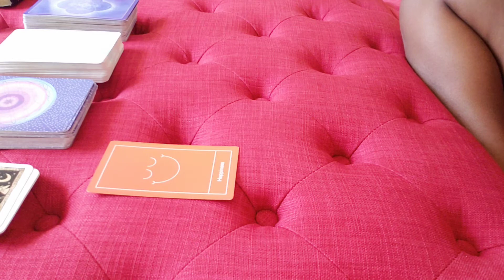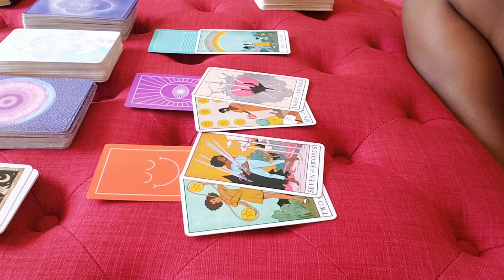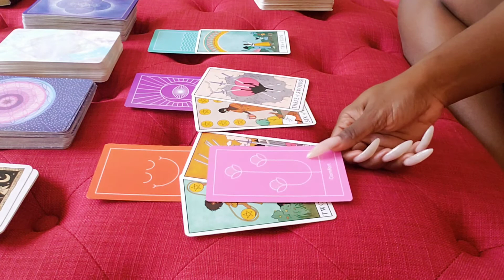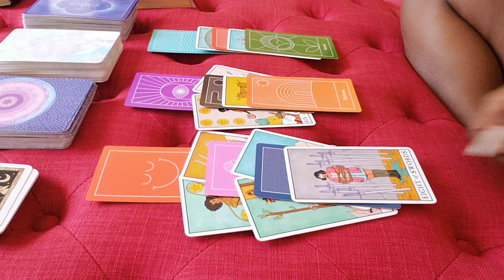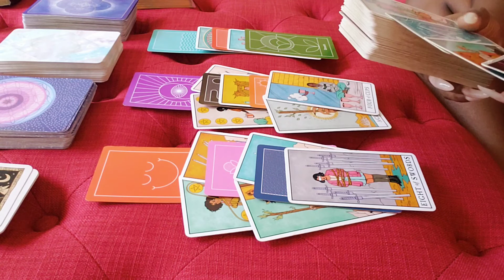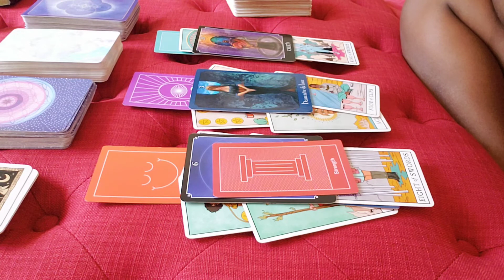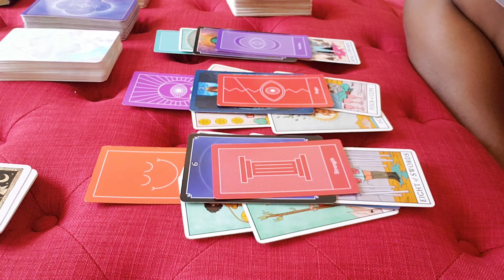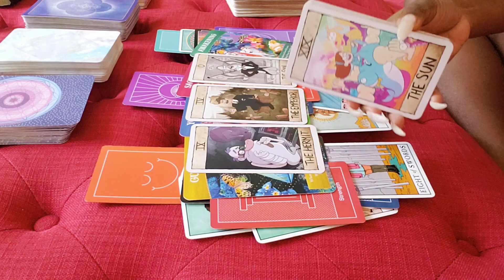LEO ♌ A FAMILIAR DECISION OR A NEW WAY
THE EASIEST WAY TO CALCULATE YOUR LIFE PATH NUMBER IS ADDING THEM ALL THE WAY ACROSS. NO MATTER HOW YOU ADD THEM YOU'LL GET THE SAME RESULT

EXAMPLE
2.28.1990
2+2+8+1+9+9+0= 31= 3+1=4